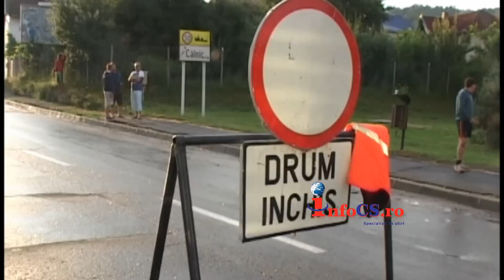Inundaţii de cod rosu la Resit Statia de epurare inundata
Aproximativ 50 de grădini şi curţi au fost inundate aseară la Reșița în urma ploilor căzute în Caraş-Severin  în ultimele 24 de ore. Nivelul râului Bârzava a crescut așa de mult încât a inundat stația de epurare a orașului, stație terminată abia anul trecut. A fost inundataq statia de comanda, sala motoarelor, practic, toata statia.